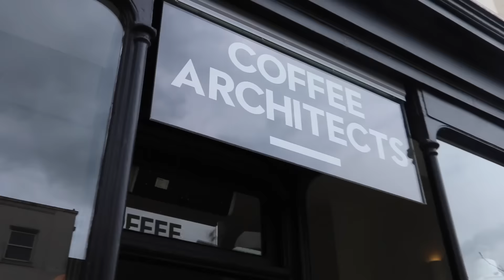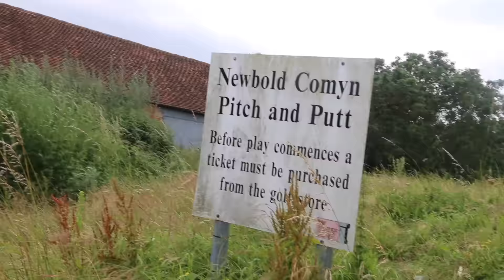So bad at this...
Active Recovery Day - Tarzan.  Getting out of the Gym.